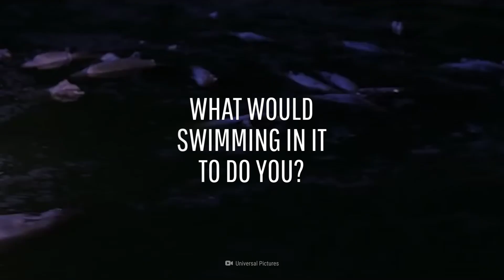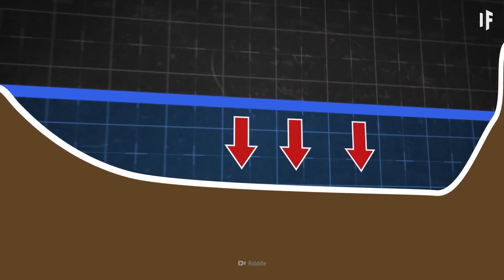What If You Fell Into Lake Kivu?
If you were going for a refreshing swim, the last thing you’d expect is to suffocate from toxic gases. But when it comes to Lake Kivu, this is one dangerous body of water you wouldn’t want to dive into. What makes this lake so hazardous? What would be the physical consequences of swimming in it? And how could the lake be on the verge of a toxic explosion?